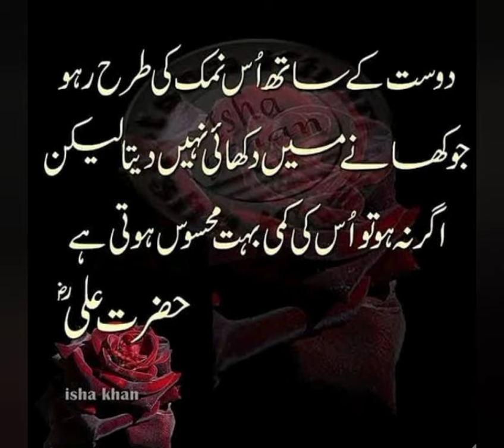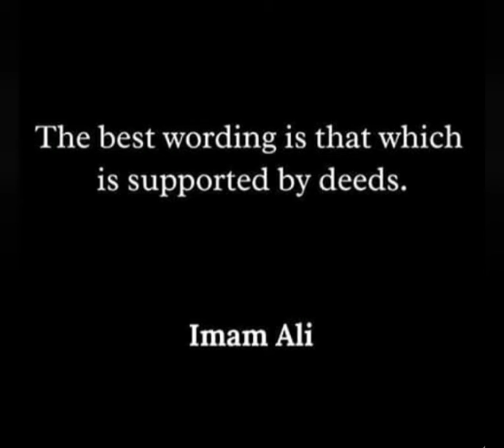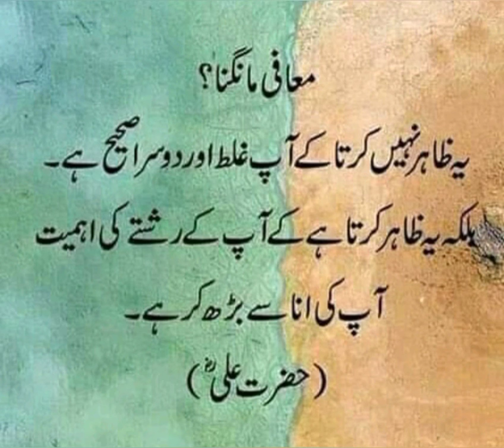Best Aqwaly Zaree Of Hazrat Ali A.S ❤️❤️❤️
It's makes us polite, humble and kind ❤️❤️